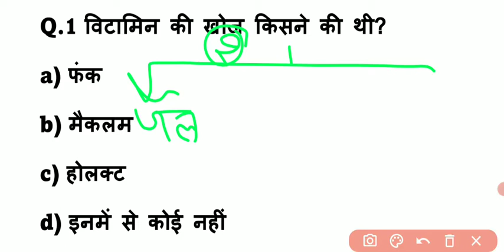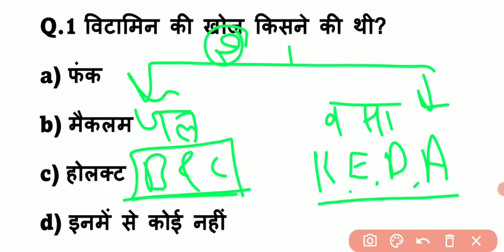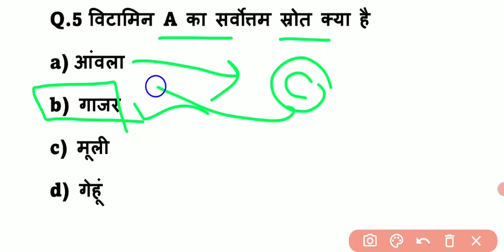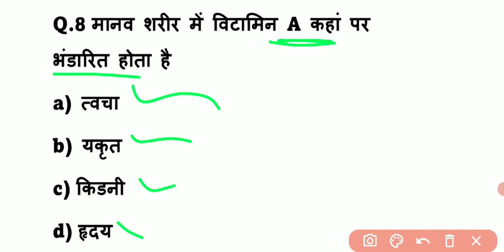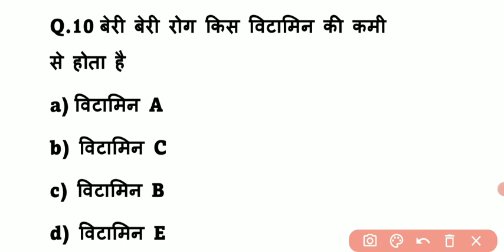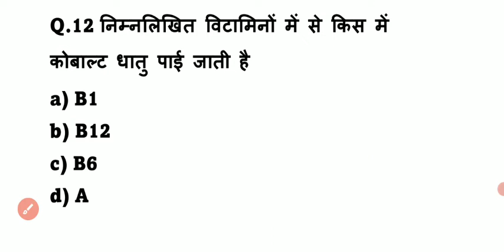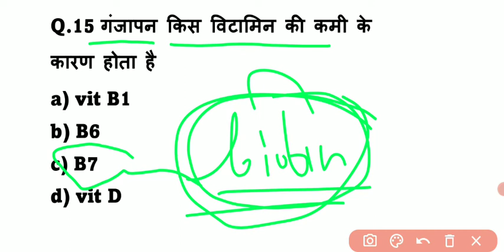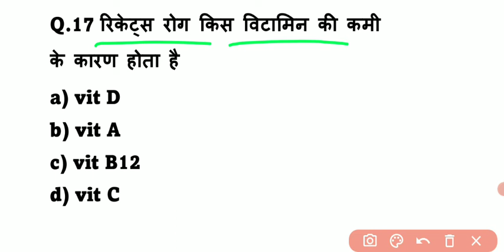UPSSSC PET 2022//Vitamin(विटामिन) Top MCQs//विटामिन महत्वपूर्ण प्रश्न//science gk in hindi